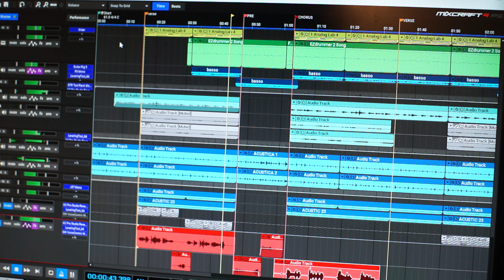My experience with BLANKS' STUDIO CLASS (formerly Monthly)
If you are interested in the online course by BLANKS or ANY other course on the monthly platform, I'll leave you my referral link through which you can get 20$ off as a discount:

YOU can use this discount either for blanks or for any other class in the studio platform it will still give you 20$ off :)

Hit me up on my ig if you want to ask me anything else about the monthly class!

the first song i show is my cover of the song drag by day wave, while the second is an original, still untitled:)